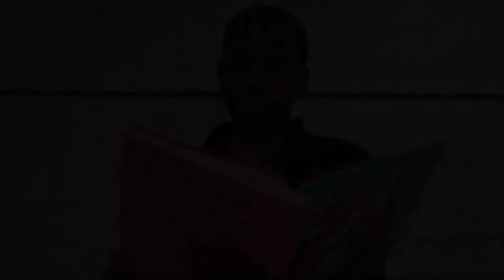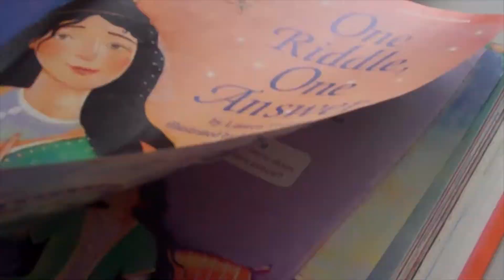Young Audiences at NORDC Lyons Center: "The Wizard"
Teacher: Mr. Terrence Rosemore and Mr. Chris Smith
Written and Acted by the Hawks

Synopsis: A wizard appears in front of a bored class and teaches them how reading can be fun.